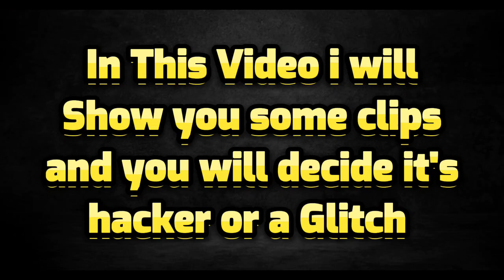Hill Climb Racing 2 Hacker in team event or A Glitch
Hcr2
Hill Climb Racing 2 Hacker in team event
Hcr3
Hill Climb Racing
Hcr